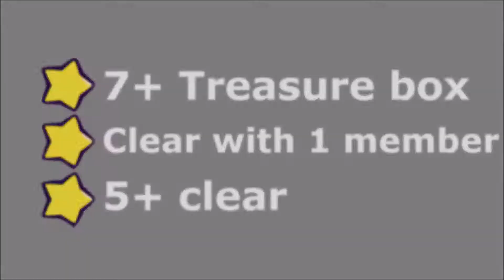Wanna be Summoner Gameplay - Old underground passageway - Stage 5 - 3 stars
《소환사가 되고싶어》Spin-off Trickster Online.
I Wish to Become a Summoner